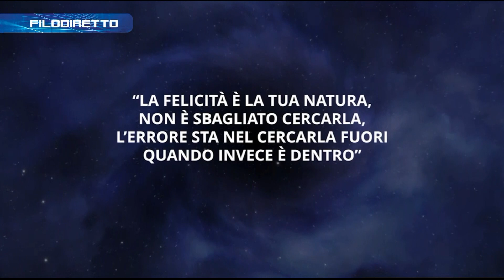FILO DIRETTO del 17/05/24